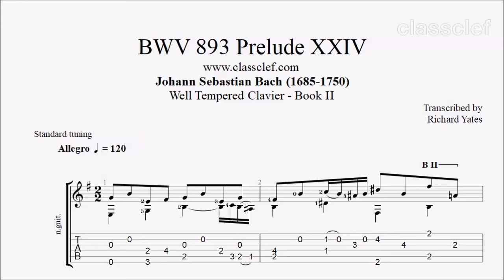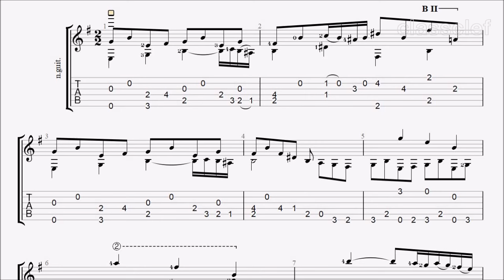TAB/Sheet: BWV 893 Prelude 24 by Johann Sebastian Bach [PDF + Guitar Pro + MIDI]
The Well-Tempered Clavier, BWV 846–893, consists of two sets of preludes and fugues in all 24 major and minor keys for keyboard by Johann Sebastian Bach. In the composer's time, clavier referred to a variety of stringed keyboard instruments, most typically the harpsichord or clavichord, but not excluding the organ, although it is not a stringed keyboard. The collection is generally regarded as one of the most important works in the history of classical music.

Well Tempered Clavier - Book  2